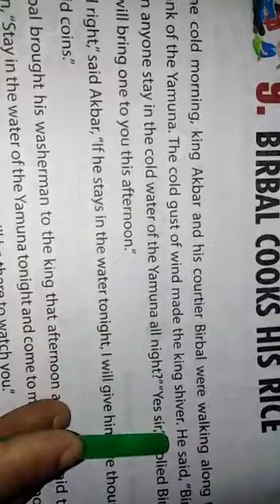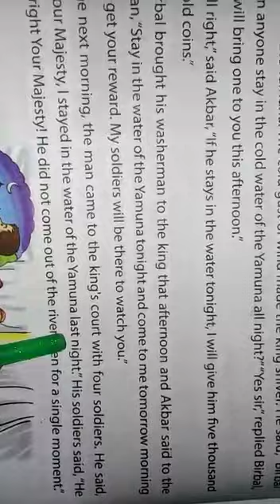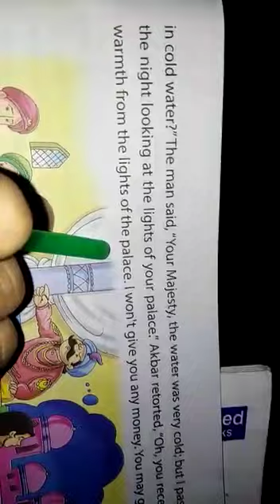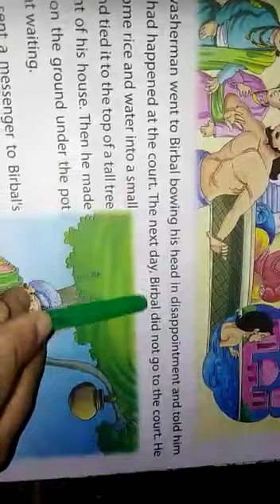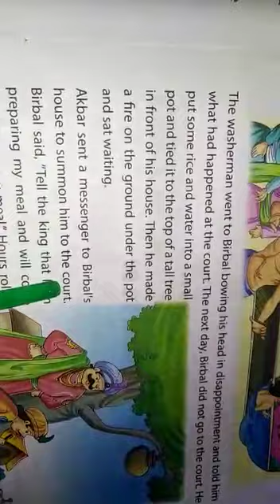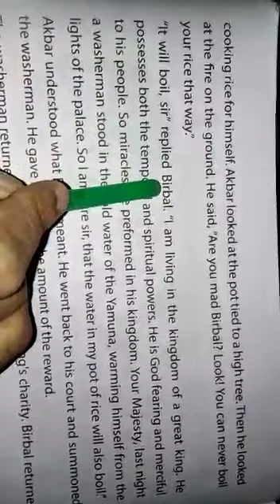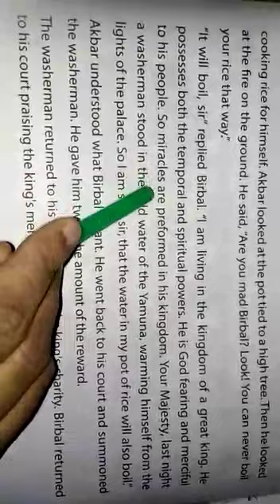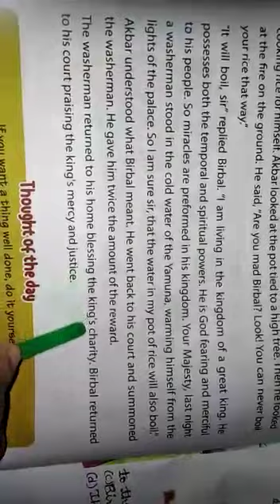STD 5,SUB V E ,CH 9